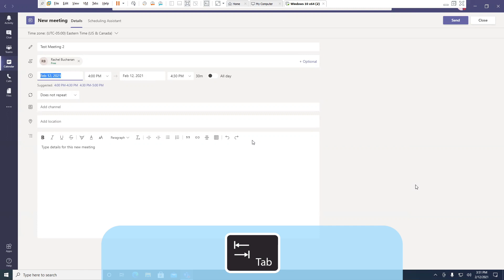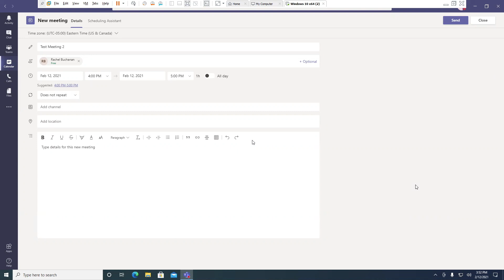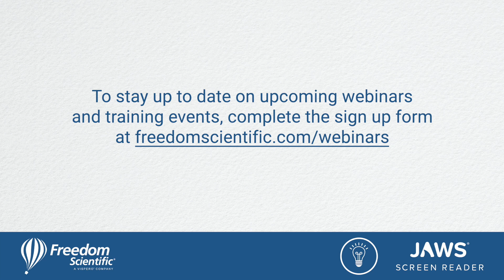Microsoft Teams: Scheduling a Meeting (Method 2)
Matt Ater shows you how to schedule meetings in Microsoft Teams using keystroke commands!